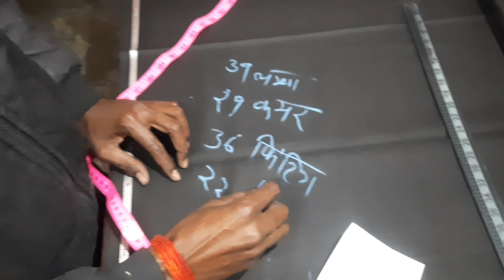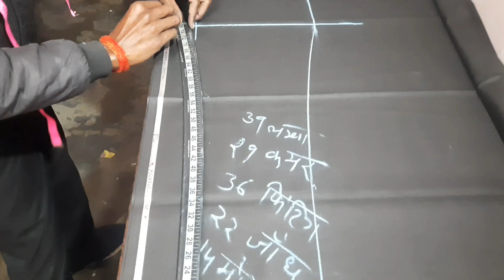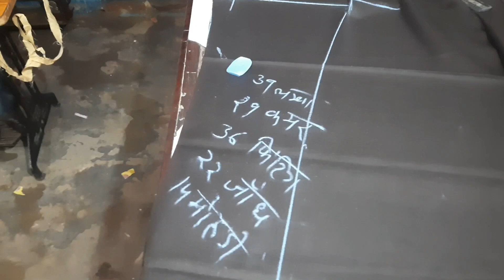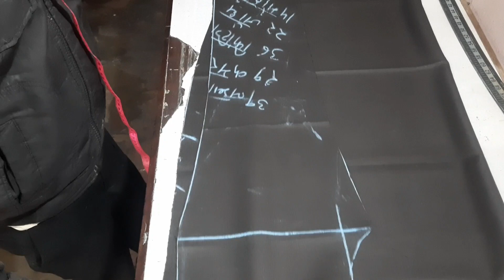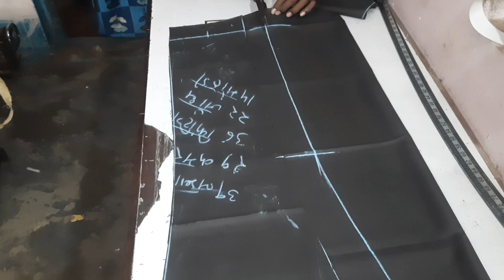pant ki cutting sikhen 5 minut mein Puri jankari ke sath. part,5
he doston hamare is channel ke sath Jude aur jyada se jyada subscribe like share comment Karen hamare is channel per aapko silai ki jankari cutting ki jankari aur desi blog short video dekhne ko milega dhanyvad